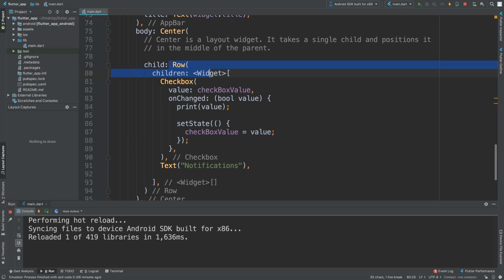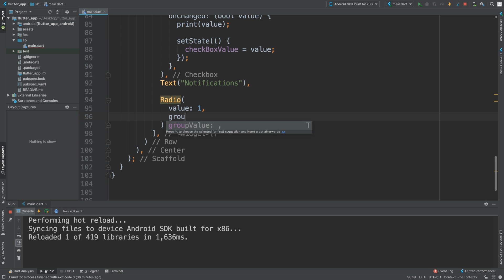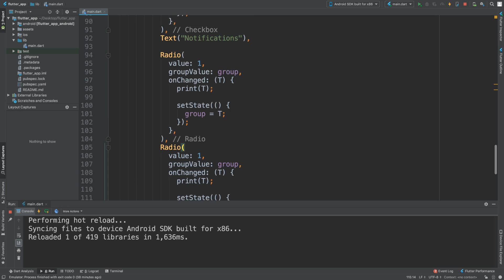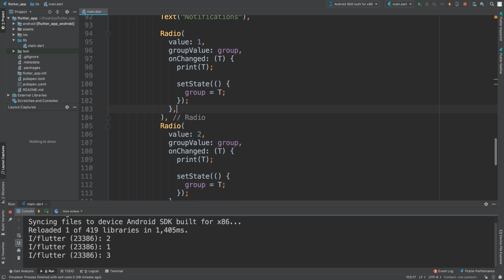Radio Button - Flutter Programming